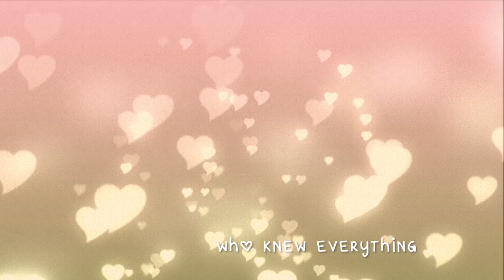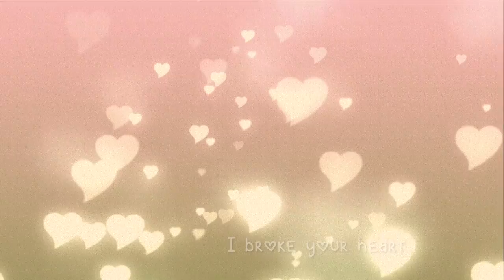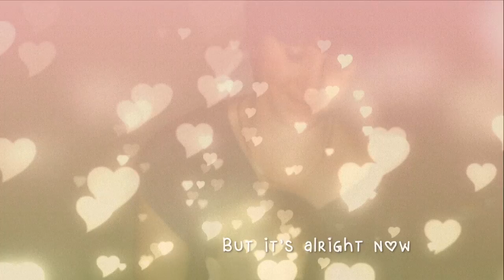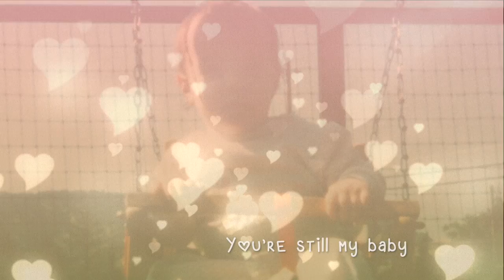Jamie Lynn Noon - Still My Baby (Official Lyric Video)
Official lyric video for "Still My Baby"